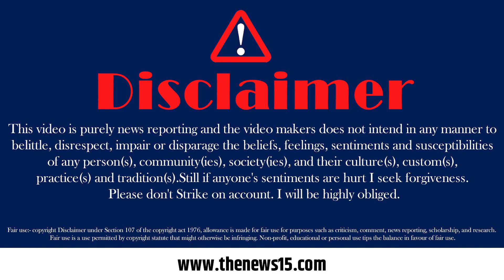Kisan Protest: किसानों के सड़क पर उतरने की सबसे बड़ी वजह! modi sarkar | Farmers Protest news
किसान आंदोलन-2.0 में किसानों की मांग क्या है? पिछली मांगों से कितनी अलग है? आखिर क्या है msp का मतलब ? और, स्वामीनाथन कमेटी की सिफ़ारिशों में क्या था, जो किसान उसे हर आंदोलन में उठाते हैं? और कितने लंबे समय तक चल सकता है ये आंदोलन ? क्‍यों दिल्‍ली की सड़कों पर फिर से उतर रहे हैं किसान, आखिर क्‍या है ये पूरा मामला? चलिए आपको बताते है
What is the demand of farmers in Kisan Andolan-2.0? How different is it from previous demands? After all, what is the meaning of MSP? And, what was there in the recommendations of the Swaminathan Committee, which the farmers raise in every movement? And for how long can this movement continue? Why are farmers taking to the streets of Delhi again, what is this whole matter? let us tell you